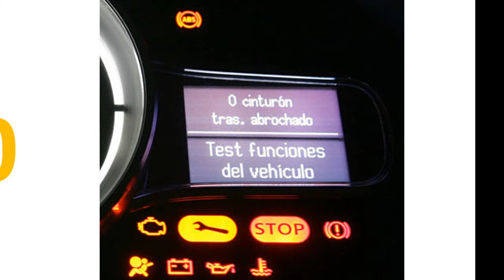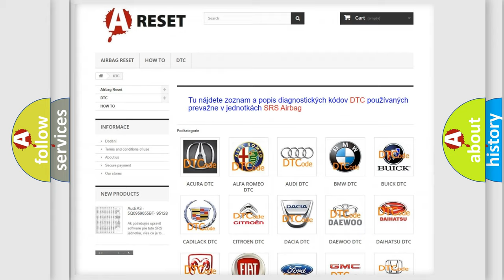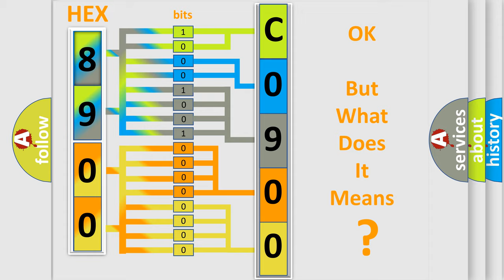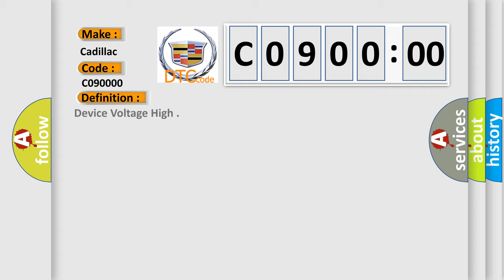DTC cadillac C0900-00 Short Explanation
Contents:
0:21 Basic DTC analysis according to OBD2 protocol standard.
1:48 Insight into programming
2:58 A diagnostically understandable description of the Diagnostic Trouble Code
3:05 Basic error definition

Make:
Cadillac
Code:
C0900 00
Definition:
Device Voltage High
Description:
The ignition is ON.